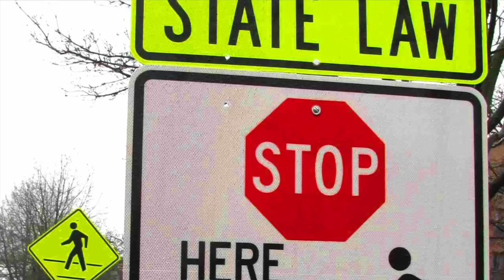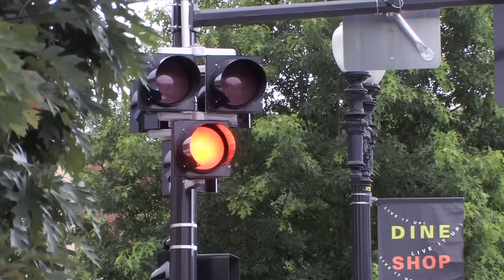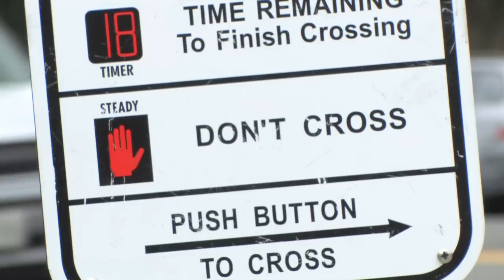NID for July 2013: The HAWK Crosswalk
In the July edition of News in Design takes a look at the HAWK or High-Intensity Activated Crosswalk.  A growing number of transportation departments are installing HAWK -- including the District of Columbia DOT (DDOT).  George Branyan, pedestrian program coordinator for the DDOT explains how the HAWK works and why it's being deployed in the Nation's Capital.  Also in this edition learn about a Federal Highway Administration Study which examined how well HAWK works to prevent car and pedestrian collisions.